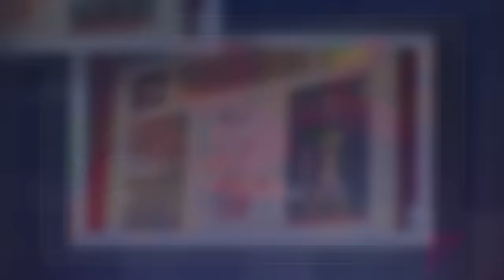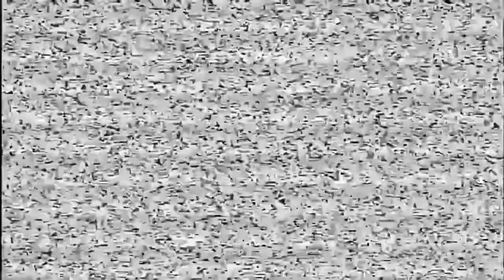【野球王国愛知!!第８話】私学４強から見りゃ、しょせん豊川高の内藤だろwでプロ初安打をドラゴンズのお二方に献上ww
【愛工大名電高・山﨑武司さん、享栄高・長谷部裕さんに
初登場の豊川高・ギャオス内藤さんが新年早々、
高らかに“野球王国愛知”の第８話です！！
今回は、私学４強の山﨑さん、長谷部さんが
ドラゴンズ伝説の初登板巨人戦でのノーノー達成、
享栄高校の近藤真市投手の逸話を振り返りながら
自称・三河の雄、豊川高校のギャオスさんを
ネタに爆笑トークを展開致します！
レジェンド久野誠アナも、のってまいりました！

【動画内の往年の応援歌は今回も！】
なお山﨑さんの往年のヒッティングマーチは、
今回も『無音CH.さん』から頂いた珠玉の音源でございます!!
こちらからお楽しみください！

@CHUNICHI_DRAGONS さん
@satozakichannel1910 さん
@tokaitvbroadcasting さん
@hirokazuibata_ibaTV さん
@daveokubo さん
@dynamite7118 さん
@PacificLeagueTVofficial さん
  @furuta-houteishiki さん
@mr.perfect_makihara さん
 @yakyuikkan   さん
 @39Takeshi   さん
 @bakobako   さん
 @muon.ouenka   さん
 @こちら野球放送席 さん
 @Yoshihiko_ch さん
 @takagiyutaka4045 さん
 @kataokaCH さん
 @小松辰雄の剛速球チャンネル さん